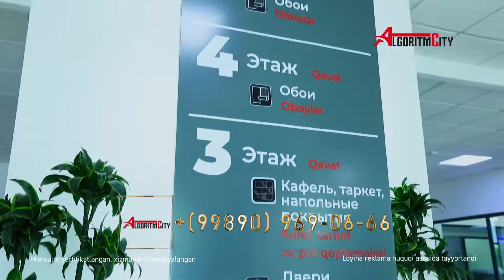Algaritm City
Algoritm City – это современный торговый комплекс, где вы найдете все что вам необходимо для ремонта: от кафеля до ванн, от паркета до обоев, и многое другое. Широкий ассортимент только качественного товара по самым оптимальным ценам в Algoritm City.
P.S. Видеокамера наших умелых операторов прошлась через каждое помещение 5-тиэтажный торгового комплекса Algoritm City. От глаз наших журналистов не смогла скрыться даже самые мелкая деталь. Ведь подготовка полноценной и достоверной информации о наших клиентов - это главная задача команды MyShop.